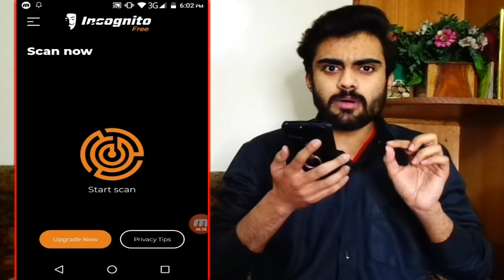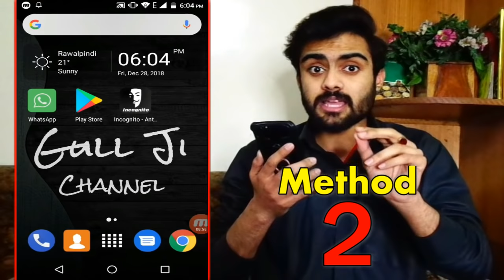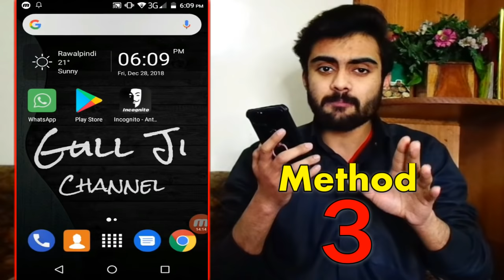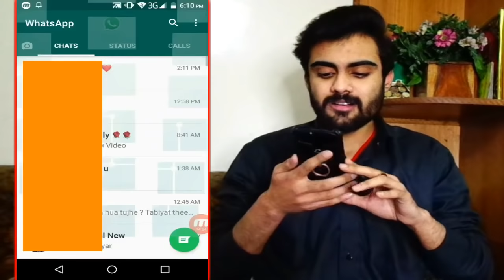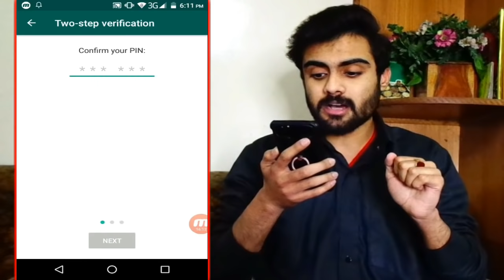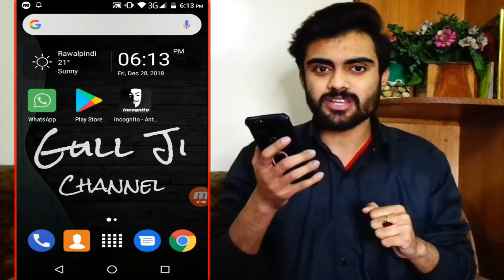Kya apka WhatsApp Koi or banda apny mobile mein to nahi chala raha ? Kaise pata Karen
Beauty Filter App for Video Call

Hello Doston,
aaj ki is video mein me ap saab ko WhatsApp k aese 3 method bataunga jis se apko pata chal jay ga k apka whatsapp Kisi ne hack Kia hai ya nahi aur agar Kisi ne apka whatsapp hack Kia bhi hai to wo bhi apko pata chal jay ga k Kis ne apka whatsapp hack Kia hai or hacking wagerah se ap apny whatsapp ko Kese bacha sakty hein.
Ab na to Kabhi Apka Mobile Chori hoga Aur na hi ab Apka Mobile Ghum hoga || Amazing new Trick 2020
MY FACEBOOK PAGE (Gull Ji)